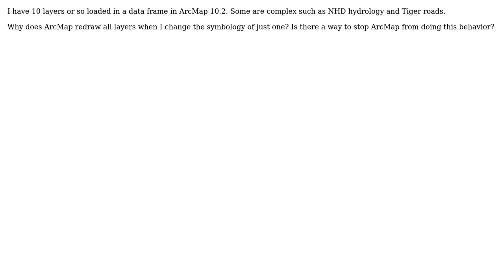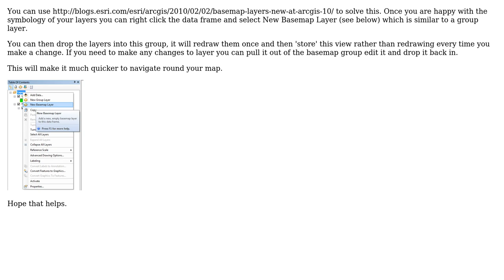GIS: ArcMap redraws every layer when changing just one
With thanks & praise to God, and with thanks to the many people who have made this project possible! You are responsible for your own actions.